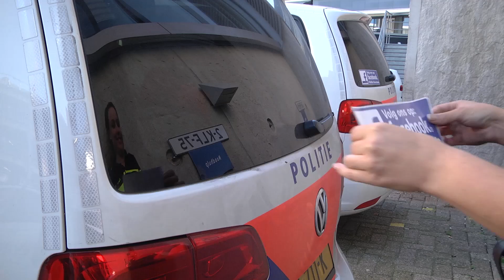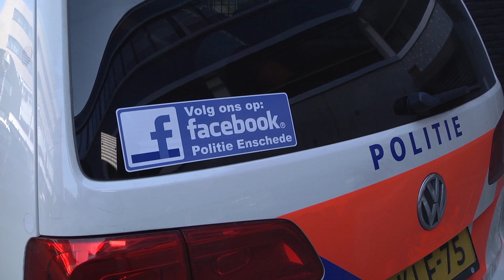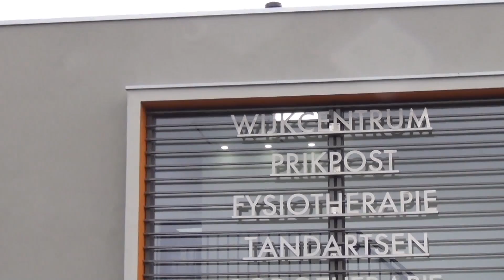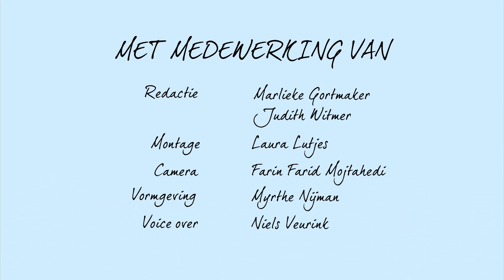Jij in de Wijk seizoen 4, aflevering 10